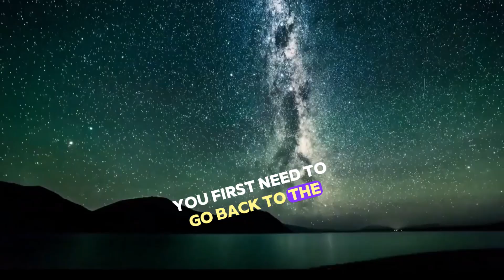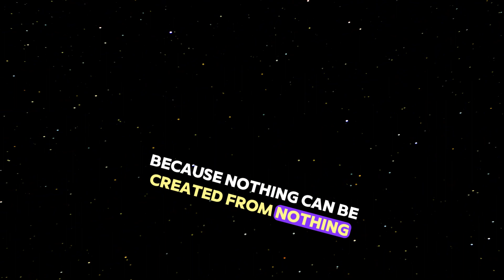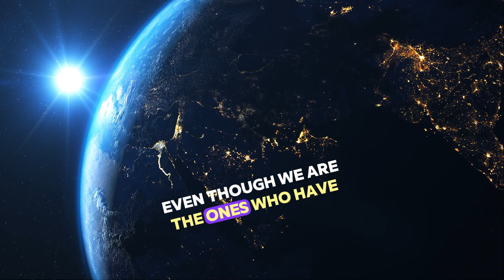Science On The Brink Of PROVING GOD'S Existence?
Dear viewers, are you atheists, Christians, Muslims, or followers of any other religion in the world? At some point in your life, you have surely sought the creator's existence. Who really created us? Has someone actually created us, or have we humans evolved in such a way?

Different people search for the answers to these questions in their respective religious scriptures, while others think about them scientifically. The Earth is home to more than four thousand religions, but who knows which one is correct?

Therefore, today we will not discuss any religious scriptures or religion. Instead, we will directly prove through scientific reasoning whether the existence of a creator is possible. If it exists, what could it be like?

Creator! To find the creator, you must first go back to the beginning of creation. That means the first creation of the creator.

But what is creation? How can we understand it? It is crucial to know the difference between creation and the creator.

Because if you don't understand this difference, you might consider the creation as the creator and the creator as the creation.

In simple words, what has a beginning is creation. It means something that did not exist at a certain point in time but exists in the present is creation.

So, who is the creator? The one who has no beginning and no end is the creator. It means the one who always existed, controlling time, with whom there is no past, present, or future. Everything is equal for that one, that is the creator.

Now let's go to the beginning of creation.

When we go back to the beginning of creation, we come across the Big Bang Theory. According to this theory, everything in the universe was once in the form of a tiny particle. Then, due to an explosion, the Big Bang occurred, and the creation of the universe took place.

In other words, according to science, the universe's beginning happened from a particle that always existed. It had no birth because nothing is created from nothing. If the universe did not start from a particle but originated from nothing, then everything in the universe would have been created from nothing.

Therefore, science believes that creation happened from the creator itself. And from a scientific perspective, there is only one creator. Now, think for yourself, comparing with other religions. Which religions do you think consider the creator as one?

So, I hope you have found the existence of the creator through today's video.

existence of god,does god exist,proof of god,does god exist?,is god real,existence of god debate,existence of god philosophy,god and the fine tuned universe,do god and science contradict